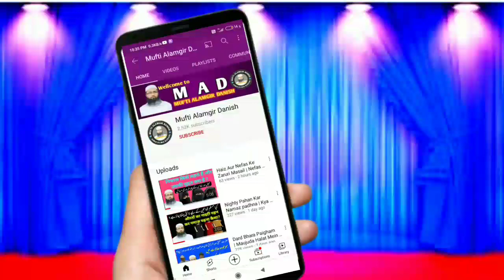Biwi Ka Shauhar Ko Name Le Kar Pukarna Kaisa Hai | Husband |Mufti Alamgir Danish